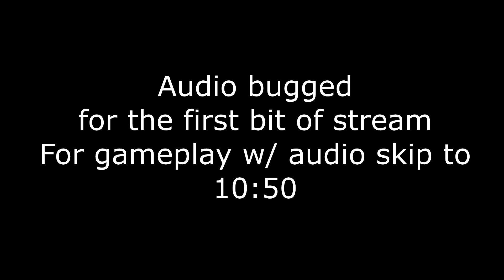Yu-Gi-Oh! Locals Match | Fire King Snake-Eyes (Jesse H.) vs Fire King Snake-Eyes (Carter F.)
Feature match from our local Yu-Gi-Oh! Tournament hosted @ ShoeBox Games & Cafe - post PHNI format!

Played under January 1st 2024 Banlist
Local players from Calgary AB
- Players are not perfect and may misplay

Chapters:
0:00 Game 1
10:30 Game 2
17:40 Game 3